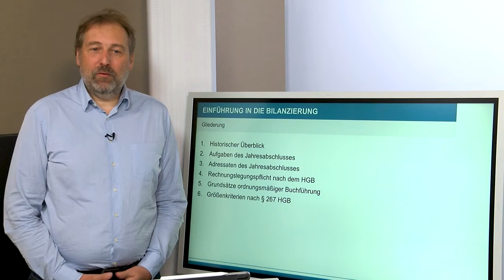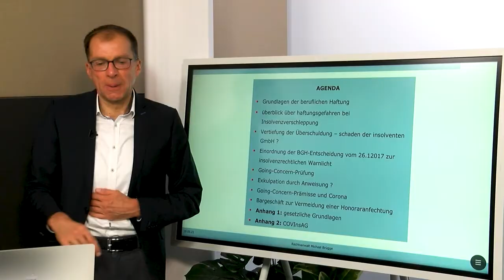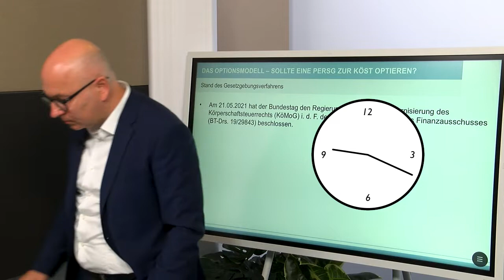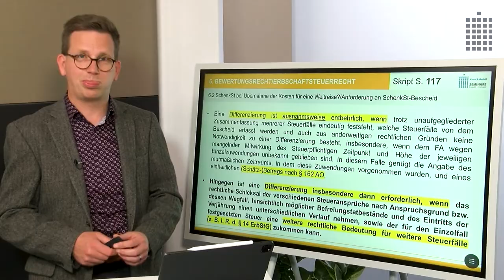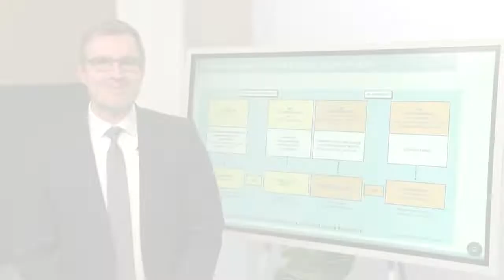Outtakes2021 - Der etwas andere Jahresrückblick | HaaS GmbH Seminare und Vortrag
Das Beste kommt bekanntlich zum Schluss - deshalb haben wir das Jahr 2021 noch einmal Revue passieren lassen und die besten Szenen des Jahres für dich kompakt zusammengeschnitten. Viel Spaß mit unserem ganz speziellen Jahresrückblick 2021.